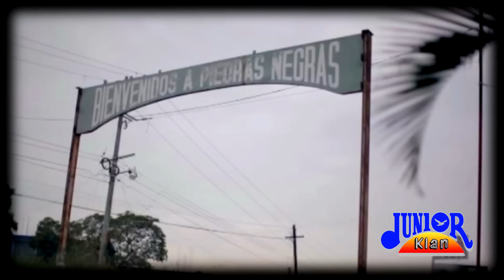PRÓXIMAMENTE...JUNIOR KLAN PIEDRAS NEGRAS 2015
LOS INVITAMOS PARA QUE ESTÉN PRESENTE EN EL BAILE TRADICIONAL DE PIEDRAS NEGRAS, VERACRUZ ESTE 30 DE DICIEMBRE 2015...EN LA UNIDAD RAFAEL MURILLO VIDAL...NO FALTEN..